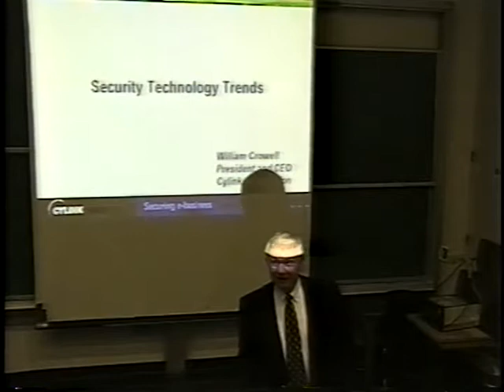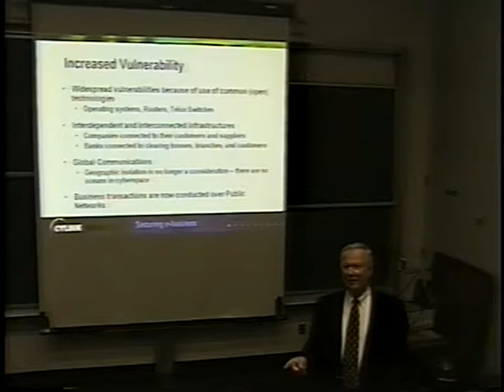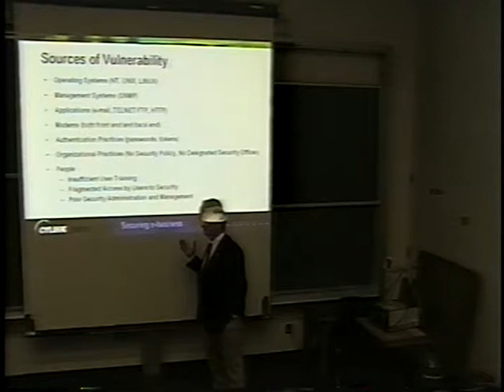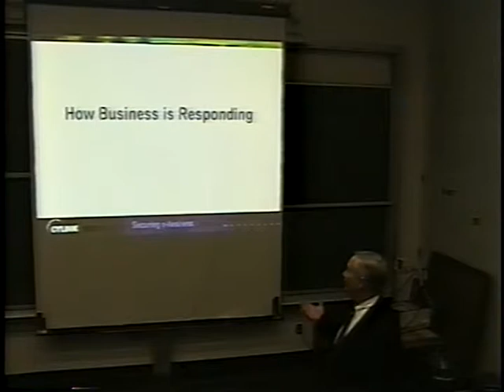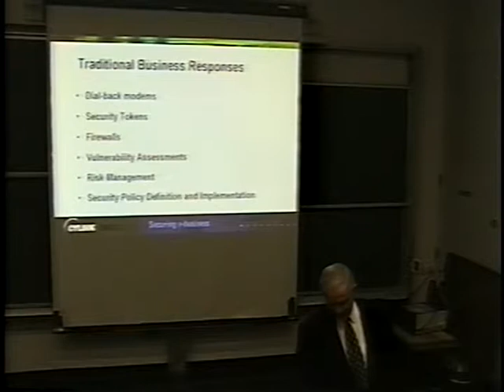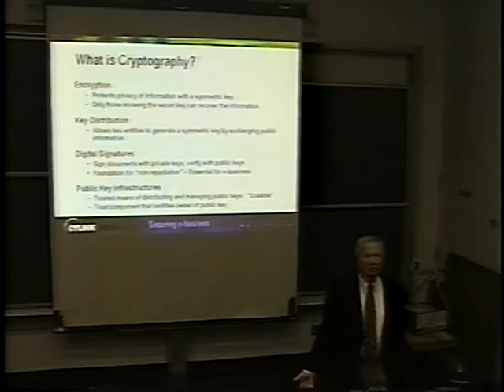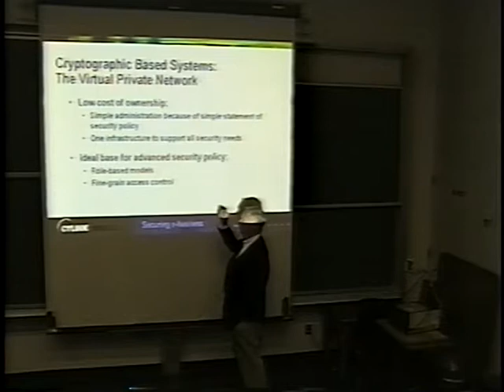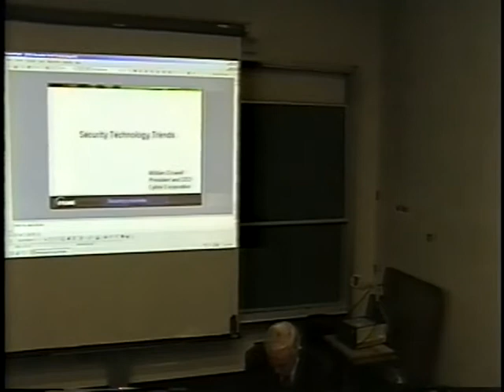William Crowell, The Compelling Business Case for Information Security (August 22, 2001)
William Crowell, CEO Cylink Corporation
The Compelling Business Case for Information Security

at the
Naval Postgraduate School

ABSTRACT
This lecture will present how business is dealing with computer and network security issues, future directions of computer security and cryptography for business and government use, and issues surrounding DoD use of commercial solutions.

About William P. Crowell
CEO Cylink Corp.
William P. Crowell is President and CEO of Santa Clara California-based Cylink Corporation, a leading provider of e-business security solutions.

Prior to becoming Cylink's CEO in November 1998, Crowell developed the new-product roadmap as Cylink's vise President of Product Strategy. Crowell came to cylink from the National Security Agency, where he held a series of senior positions, serving as the agency's Chief of Staff, Deputy Director of Operations, and finally as its Deputy Director and senior cryptologist. As Deputy Director, Crowell set the agenda for both information security systems development and the NSA's operations intelligence mission. From 1989 to 1990, Crowell served as a vise president at Atlantic Aerospace Electronics Corporation in Greenbelt, Maryland, leading new-business development by drawing upon the company's strengths in space technology, mathematics and signal processing.

In April 99, Crowell was appointed by President Clinton to the President's Export Council (PEC), which advises the administration on trade and export policy. He also serves as chairman of the PEC Subcommittee on Encryption, which worked with the Clinton administration, Congress and private industry to substantially loosen restrictions on the export of encryption products and technology in 1999 and 2000.

Crowell sits on Cylink's board of directors and also serves as a director for a Silicon Valley Internet streaming-video company. In September 1999, Crowell was elected a member of the National Board of the American Electronics Association. In March 2001, the Secretary of Defense appointed Crowell to a Federal Advisory Committee that is conducting a comprehensive review of the U.S. Nuclear Command and Control System.